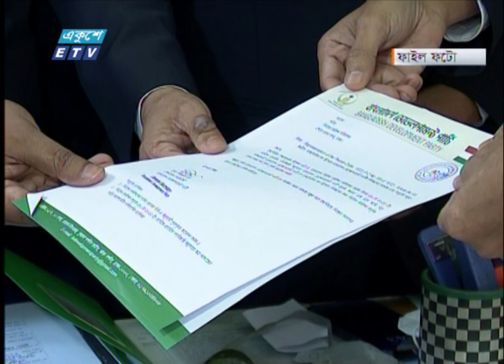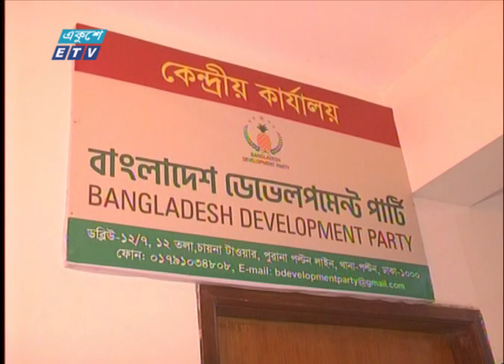09 AM News || সকাল ০৯টার সংবাদ || 08 November 2022 || ETV News